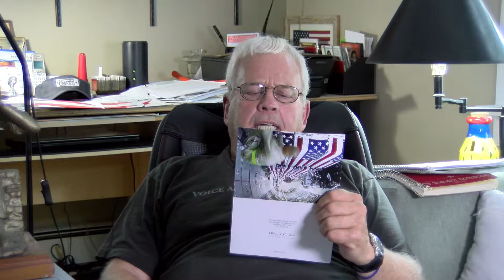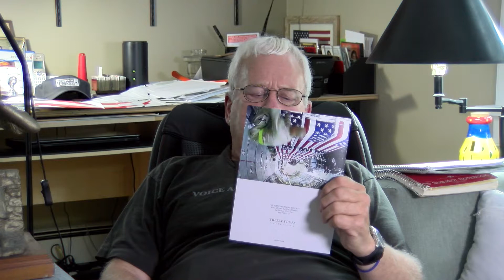"It made me want to cry" - by Richard Sawyer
Richard Sawyer served in the U.S. Army as a dog handler and was deployed to Vietnam with his dog in 1970 walking point and using the dog to sniff out the North Vietnamese.  “I never pulled my trigger when I was over in Vietnam,” Richard said. “I never aimed at the enemy. I didn’t want to kill anybody. I didn’t believe in war, number one. I always believed, ‘Thou shalt not kill.’ There shouldn’t be any exceptions to that.”  After returning home from Vietnam and attending college the war finally caught up with him.  Today Richard is retired and writing poetry to help express his PTSD and help us all better understand the "Soldier's Heart".